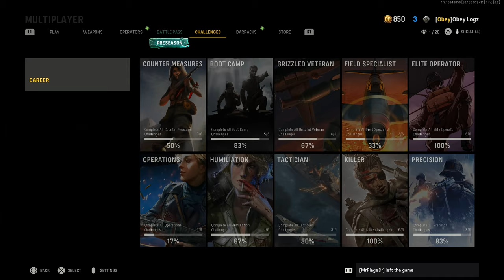My 50th V2 Rocket on Vanguard!!! (Live Reaction)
Here is my reaction to getting 50 Nukes in Vanguard